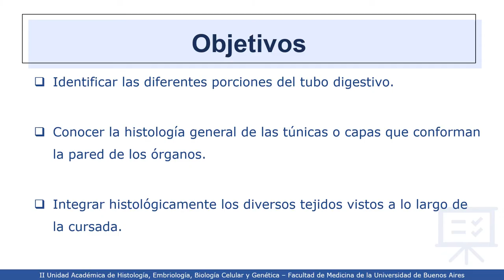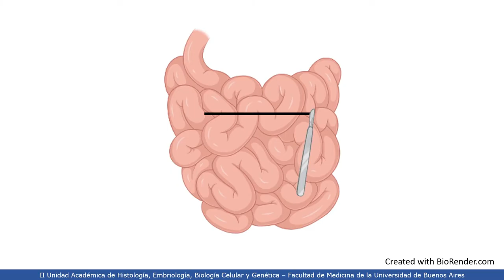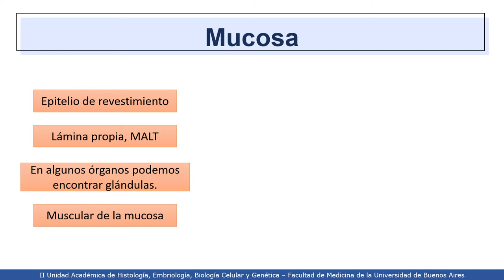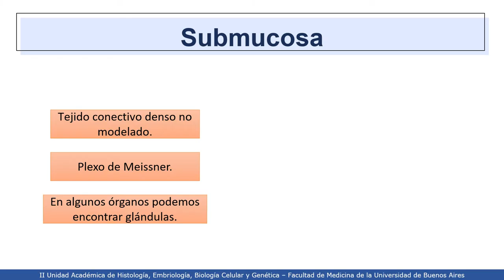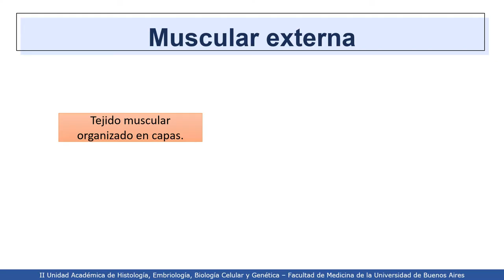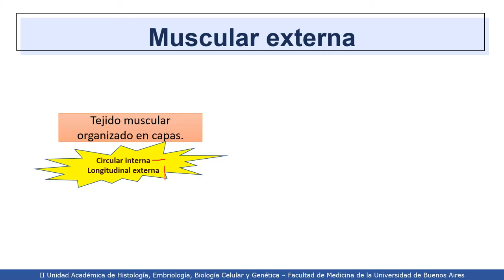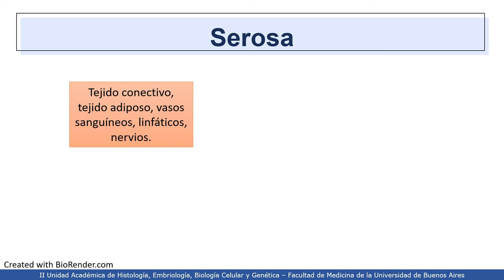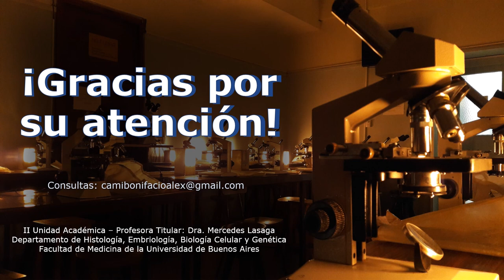VIDEHISTO #37 | Sistema digestivo I - Estructura básica del tubo digestivo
Profesora Titular Interina: Dra. Mercedes Lasaga
Coordinadora del Proyecto: Dra. Esperanza Berensztein
Revisora del video: Dra. Lila Carniglia
Autora del video: Camila Alexandra Bonifacio Pórpora Delbene